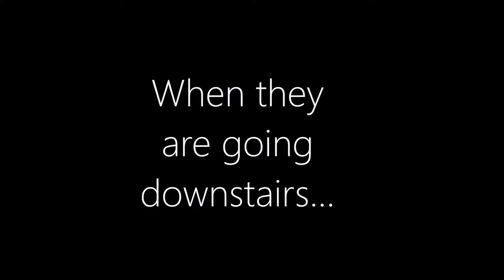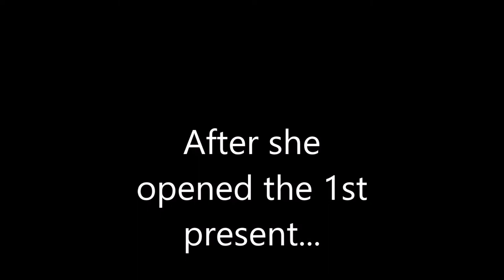Isabelle's Birthday (Premiere At Dec 20th)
PC/Android Programs Used:
Opera GX
Windows Movie Maker
Bandicam

Camera Used:
N/A